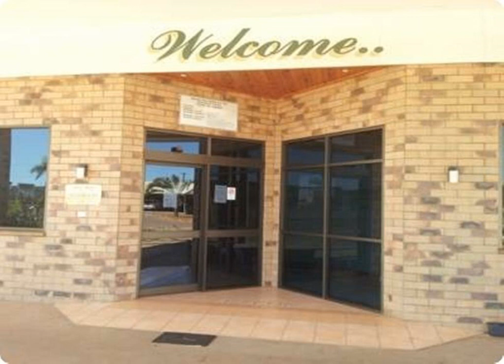Abacus Motel - Mount Isa - Australia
Abacus Motel hotel city: Mount Isa  - Country: Australia

Address: 163 Barkly Highway; zip code: 4825

Featuring an outdoor pool and barbecue area, Abacus Motel offers air-conditioned rooms with free Wi-Fi. Guests enjoy free airport shuttles to and from Mount Isa Airport, located less than a 5-minute drive away.

 -- Doté d'une piscine extérieure et d'un barbecue, l'Abacus Motel propose des chambres climatisées dotées d'une connexion Wi-Fi gratuite.

 -- El Abacus Motel ofrece una piscina al aire libre, una zona de barbacoa y habitaciones con aire acondicionado y conexión Wi-Fi gratuita. También ofrece un servicio gratuito de enlace con el aeropuerto de Mount Isa, ubicado a escasos 5 minutos en...

 -- Das Abacus Motel bietet klimatisierte Zimmer mit kostenfreiem WLAN, einen Außenpool und einen Grillplatz.

 -- Dotato di una piscina all'aperto e di una zona barbecue, l'Abacus Motel dispone di camere con aria condizionata e connessione WiFi gratuita e offre il servizio navetta aeroportuale gratuito da e per l'aeroporto di Mount Isa, situato a meno di 5...

 -- Abacus Motel汽车旅馆设有一个室外游泳池和烧烤区，提供带免费无线网络连接的空调客房。客人可以享受往返Mount Isa Airport机场的免费班车服务，该机场距离旅馆有不到5分钟的车程。  Abacus Motel汽车旅馆距离John Midlin Mining Display Centre and Kmart采矿展示中心有5分钟的车程，距离Riversleigh Fossil Centre化石中心和The Frank Aston Rotary...

 -- К услугам гостей мотеля Abacus номера с кондиционером и бесплатным WiFi, открытый бассейн и принадлежности для барбекю, а также бесплатный трансфер от/до аэропорта Маунт-Айза, который расположен в менее чем 5 минутах езды от мотеля.

 -- Abacus Motel erbjuder luftkonditionerade rum med gratis Wi-Fi samt en utomhuspool och grillplats. Som gäst får du tillgång till gratis transfer till och från Mount Isas flygplats som ligger mindre än 5 minuters bilresa härifrån.

 -- Abacus Motel مسبح خارجي ومنطقة للشواء ويوفر غرف مكيفة مع خدمة الواي فاي المجانية. يمكن للضيوف الاستمتاع بخدمة نقل المطار مجاناً من وإلى مطار جبل عيسى على بعد أقل من 5 دقائق بالسيارة.